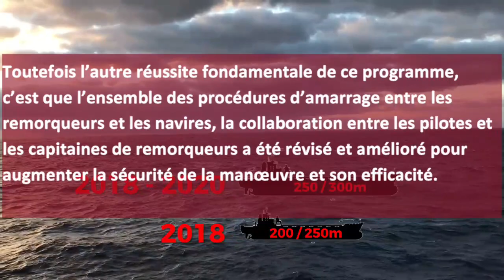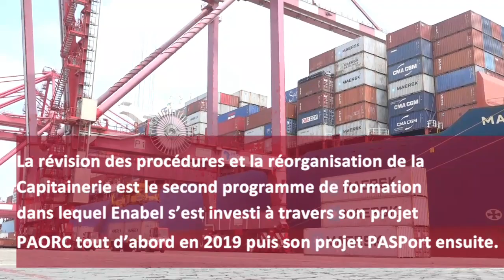Le Port Autonome Cotonou se Modernise avec l'accompagnement d'Enabel et du Port d'Anvers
Démarré en juin 2019, le Projet d’appui au secteur portuaire (PASPort) financé et mise en œuvre par Enabel au Bénin ambitionne d’améliorer la compétitivité du secteur portuaire au Bénin. Après une année de mise en œuvre, que retenir des actions menées dans le cadre de cet appui de l’Agence belge de développement ?